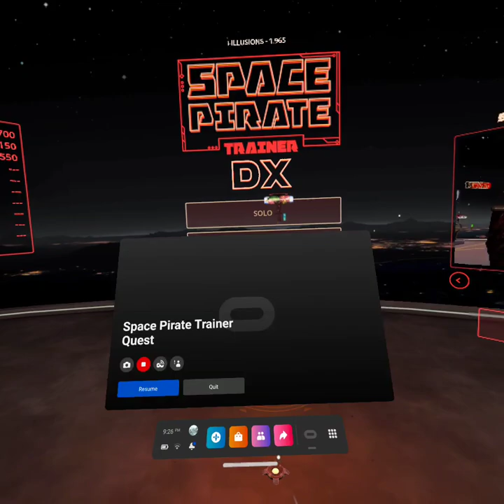Beating My High Score In Space Pirate Trainer DX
A very fun arcade feeling shooter that never gets old. I try to beat my meager beginner high score, and have a killer time!